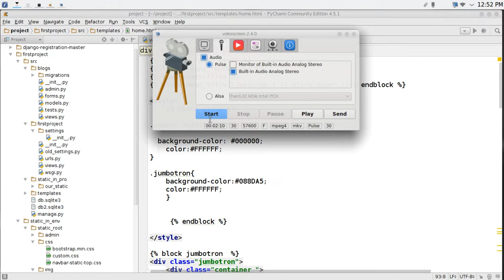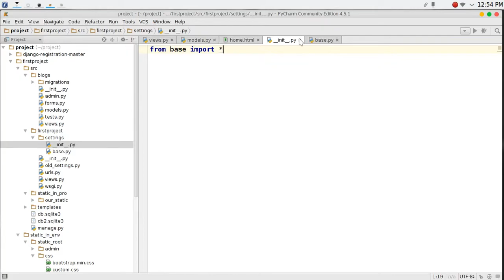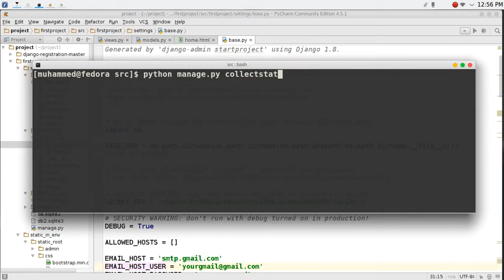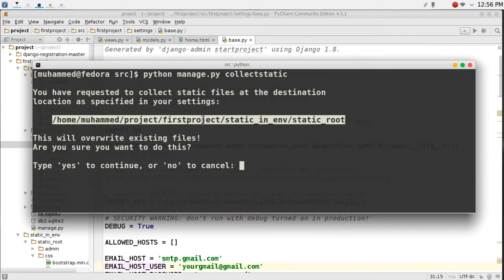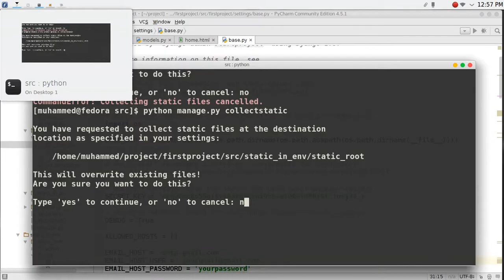141 Python Web Django settings debug & production mode بيئة المطور وبيئة المنتج